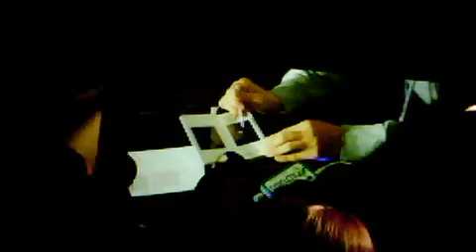Korg DS-10 Expo 2008 - DS Lite Orchestra